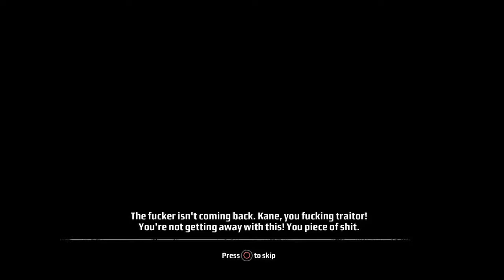Kane and Lynch Dead Men - Both Endings pt.2